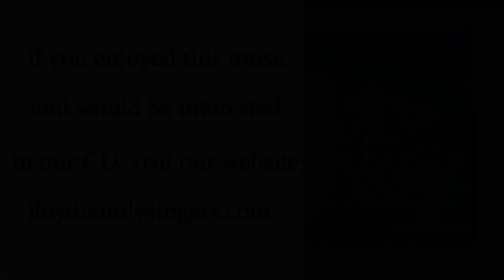For All That You've Done I Will Thank You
If you liked this video and you want to hear more, you can buy our CD or learn more about us on our

Videography and editing: Ernest Lloyd